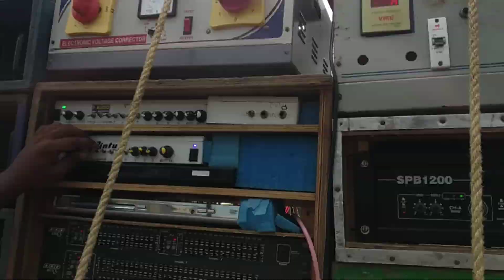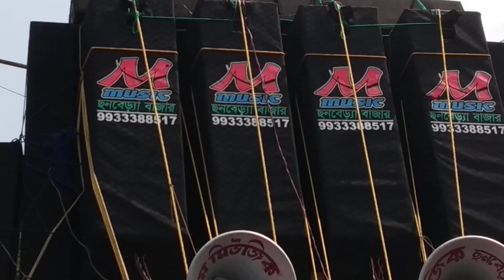M Music || Kali Puja Special Box Competition || Special Vasan Dj Set || Dj Babu Present